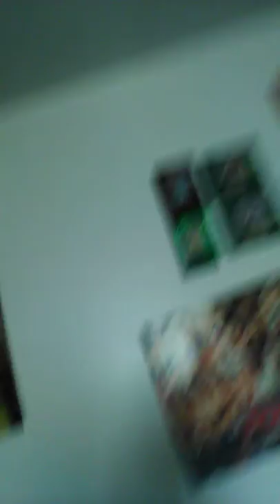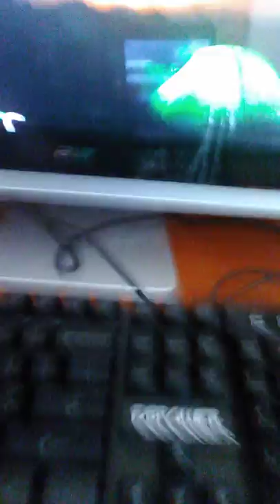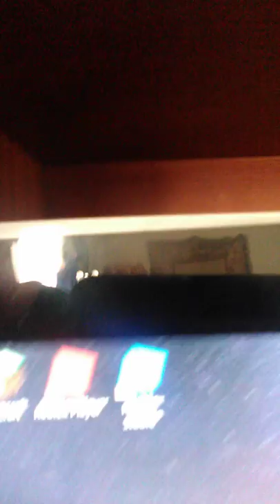MY FIRST VLOGGGG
Guys this is my first vlog😀